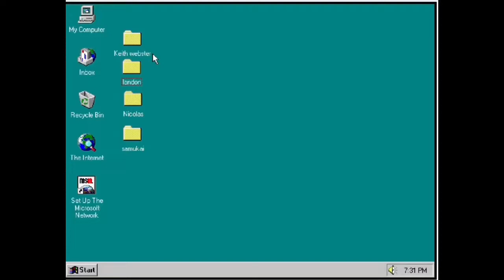Keith Webster - Follow Me ft. Landon Herman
Producer. Keith Webster
Writer. Landon Herman
Mixer. Keith Webster
Label. Keith Webster